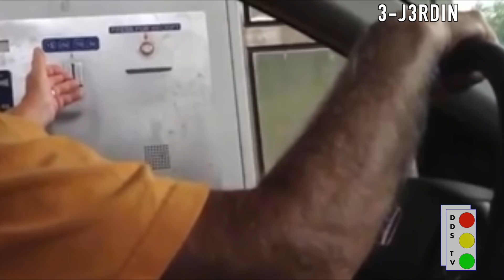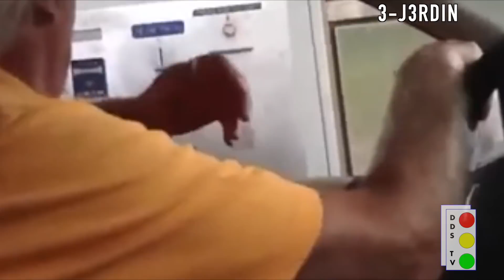America's WORST ROAD RAGE & Public Freakouts #35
This video is number 35 in the educational series showcasing American Road Rage, Road Rage In America, as well as Public Freakouts - in America. This video is to be used as a learning tool to know what to do, and what not to do in situations like these. Remember, if you are in a road rage, or public freakout situation, or around angry people, keep your cool behind the wheel.